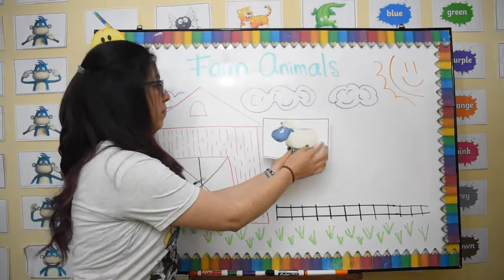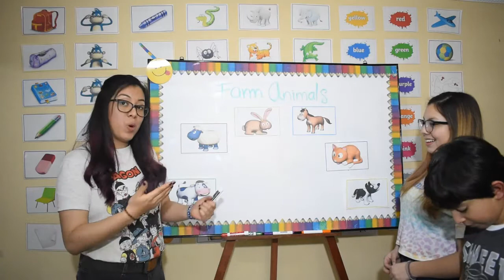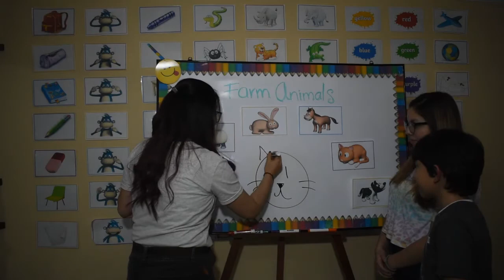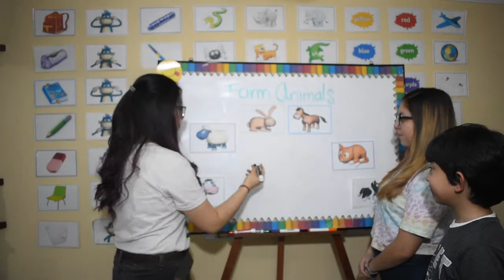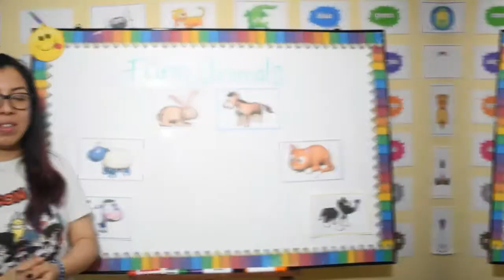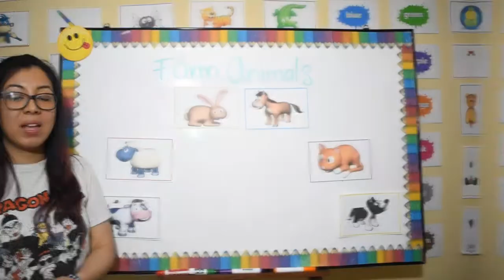Farm Animals | English Class for Transition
English class for transition about farm animals vocabulary.

Week 2: From July 06th to 10th